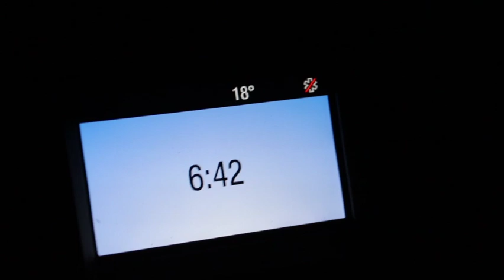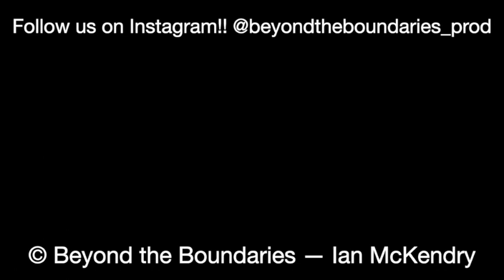New Hampshire Rifle Season Part 3 | The Tri-State Tour | Beyond the Boundaries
A rough hike turns into a missed opportunity on a deer that blew at us. It was a bummer to have it happen but everything is a learning experience what it comes to the deer woods.

Follow the Team on instagram:

Ian - @ianmckendry_
BTB - @beyondtheboundaires_prod
Dawson - @thenorthernoutdoorsman_tno_
Kenzie - @_kenzie_redimarker_
Dennis - @dennisbesteman
Darren - @darren_trought